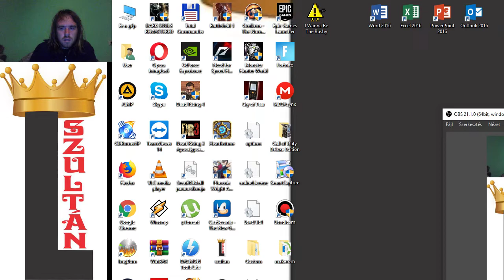A LÁVA FELÉ Dungeon Siege Hard végigjátszás #34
Már egyre jobban közelítek Gom felé.